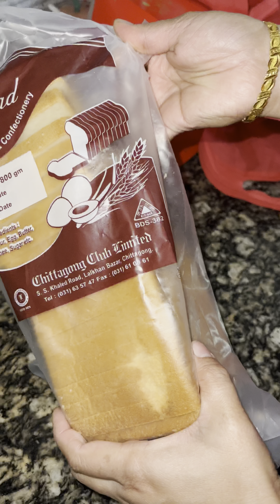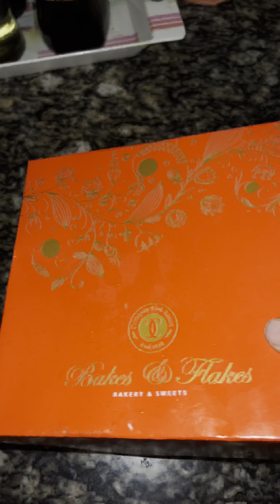আমাদের বড় ছেলে Cambridge O-level পাশ করল আলহাদুলিললাহ ।ওয়াশ বেসিন এরিয়া ডিটেলস request video